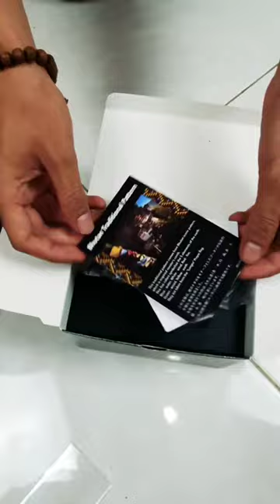Xialview G-Shock Limited Edition (Bhutan Traditional Pattern)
Hay kali ini aku dapet kesempatan buat ngeriview Jam tangan keren banget dari G-Shock

Jumpa Lagi Next Video